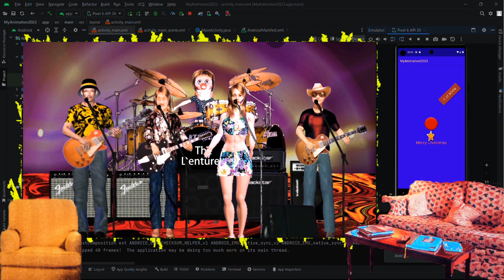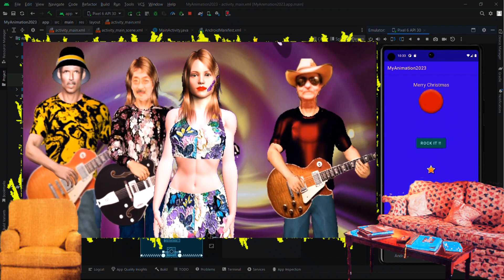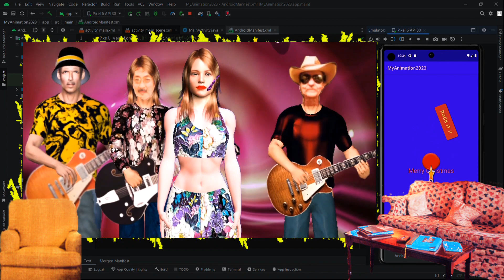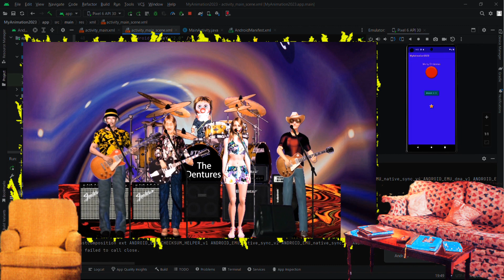Original tree john 2024 2